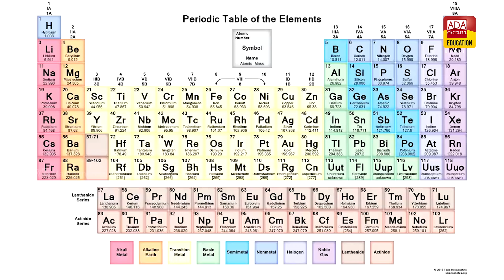ජෙට්යාන එන්ජින් හදන සර්කෝනියම් වලට පේටන්ට් බලපත්‍රය හිමිවෙයි ,රටටම ආඩම්බරයක්...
රටටම ආඩම්බරයක්...
ජෙට්යාන එන්ජින් හදන සර්කෝනියම් වලට පේටන්ට් බලපත්‍රය හිමිවෙයි